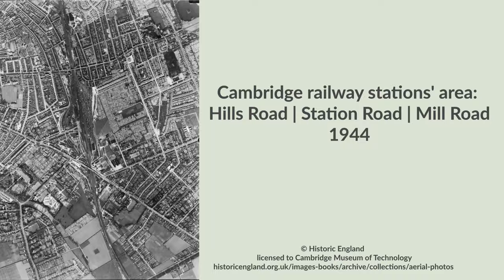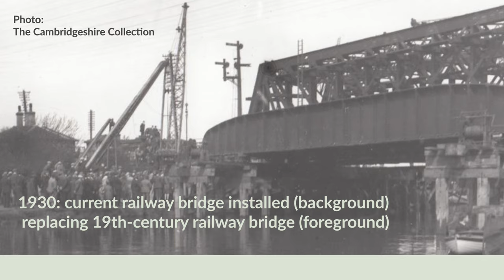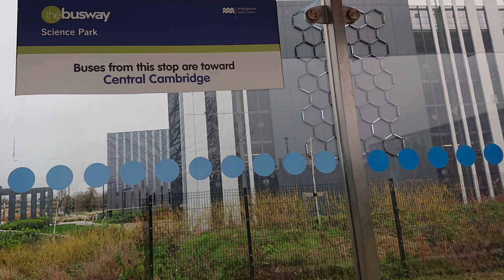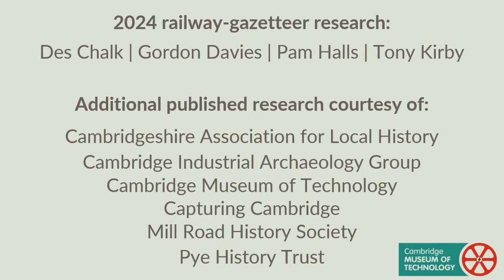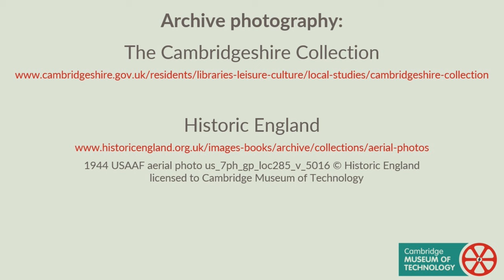Cambridge's Changing Railway Landscapes | 2024 Cambridge Festival | Festival of Film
How have Cambridge's railway lines shaped the modern city?
This immersive documentary, created by volunteers of local-community organisations for 2024 Cambridge Festival | Festival of Film, flies you to changing railway landscapes – old and new – around the city

VIDEO SYNOPSIS
Inspired by historic aerial-photography of Cambridge's railways, 'Cambridge's Changing Railway Landscapes' combines local archives with contemporary videography and photography.

Rewind over the last 80-90 years by following the railway line from Cambridge South railway station (under construction as of September 2023) through the city's main railway station and across the River Cam to Cambridge North and onto the Cambridgeshire guided busway.

At Cambridge South railway station (under construction), Hobson's Conduit, allotments and footpaths criss-cross with bright-red and -yellow construction cranes.
Diggers reveals a new layer of landscape as earth is moved to construct the railway station.
Explore classical sculpture 'Ariadne Wrapped' at Cambridge railway station; 'Hercules Meets Galatea' at Cambridge North railway station.
Railway-train turntables in the Station Road area have become commercial and residential buildings.
Railway bridges are waypoints to navigate Cambridge: Hills Road | Carter Bridge | Mill Road.
Coldham's Common: a site of prehistoric remains transformed by the arrival of the railways
Barnwell Junction: where a former railway station is now a private residence.
Cross the River Cam, where the Chisholm Trail pedestrian-and-cycle bridge now 'twins' the railway bridge. Discover a WWII-era concrete pill-box!
Chesterton, once home to a railway station, then a siding, now (once again) a passenger station: Cambridge North.
Onto the Cambridgeshire guided busway to see how wartime railway sidings have been transformed into Cambridge Science Park.
At Histon, train sidings for Chivers fruit factory on the Cambridge-St Ives railway line, now converted to the guided busway, which stretches towards the horizon.

An immersive documentary, edited & produced for the 2024 Cambridge Festival | Festival of Film by Gordon Davies for Cambridge Museum of Technology, with contributions from:
Cambridgeshire Association for Local History​
Cambridge Industrial Archaeology Group​
Cambridge Museum of Technology​
Capturing Cambridge​
Historic England
Mill Road History Society​
Pye History Trust​
The Cambridgeshire Collection

Drone videography, flown in compliance with ​the Civil Aviation Authority Drone Code​ in co-operation with Cambridge Airport​:​
- Aaron Greenwood (Fledermaus Media)​
- The Willcox Collective​

Ambient sound recordings of railway locations and additional video:​
Gordon Davies​

2024 railway-gazetteer research:​
Des Chalk | Gordon Davies | Pam Halls | Tony Kirby​
Discover more in Cambridge Industrial Archaeology Group's online gazetteer and railway route: take a hike or get on your bike!

ACCESSIBILITY:
Open Captions (English, UK) with ambient soundtrack of railway locations (no voiceover).